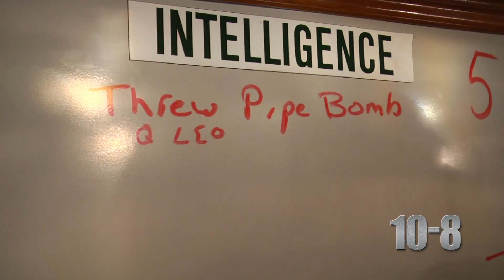10-8 St. Lucie County Sheriff's Office S.W.A.T. Team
On this episode of 10-8 we visit with the St. Lucie County Sheriff's Office S.W.A.T. Team.